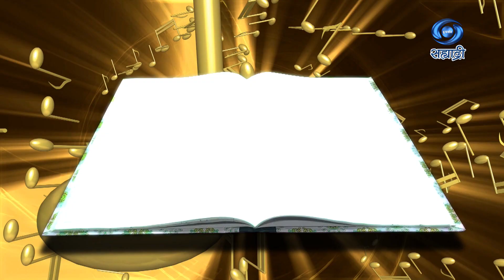Promo | HD | Maitra Hey Shabdh Suranche | Chandabai Tiwadi | शनिवार 21.05.2022 रात्रौ 08.30 वा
शनिवार दिनांक 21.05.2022 रात्रौ 08.30 वा
रविवार दिनांक 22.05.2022 सकाळी 10.00 वा आणि सायं 05.00 वा.
मैत्र हे शब्द सुरांचे